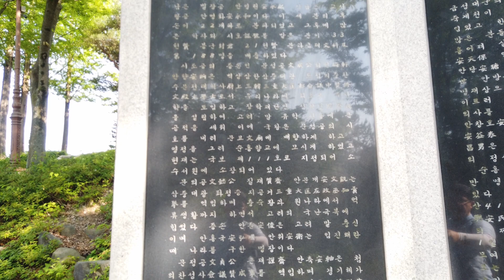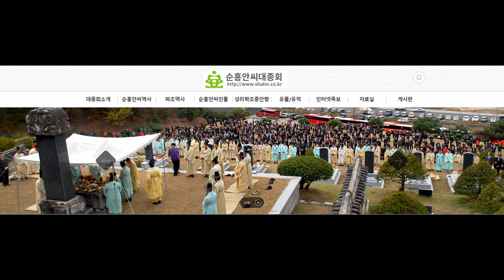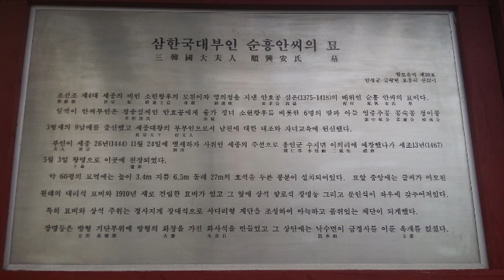순흥안씨 문중의 유래와 뿌리공원 조형물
유교수의 돋보기에서
"내 손안의 뿌리 공원"을 여러분을 위해
오늘은 순흥안씨의 조형물과 문중의 유래를
유교수가 돋보기로 비춰보겠습니다.
세계 孝 중심지 대전 뿌리공원을 유교수가 직접 촬영하고 조형물 설치 문중과 유래에 대해 직접 나레이션을 통해 생생하게 소개해드립니다.

뿌리 공원 : 대전광역시 중구 뿌리공원로 79(침산동)